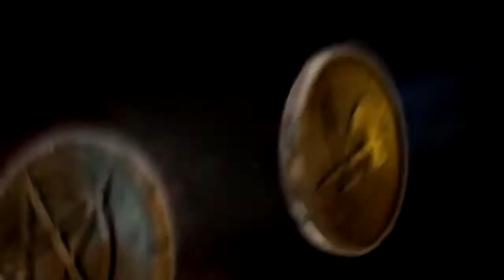GAUNTLET PC Gameplay Trailer 2014